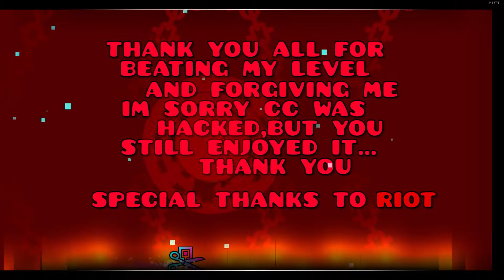Cataclysm by Gboy 100% / didnt record mic, srry :(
very easy extreme, im a moron and didnt get the first coin